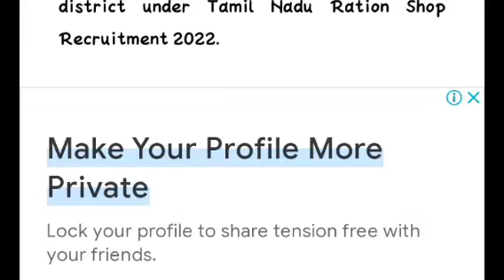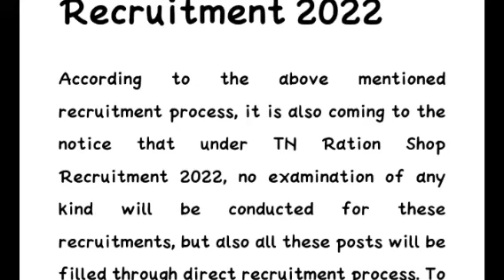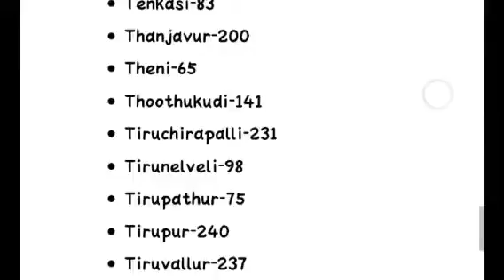Ration shop result 4 district published